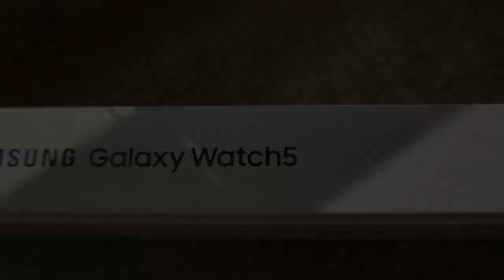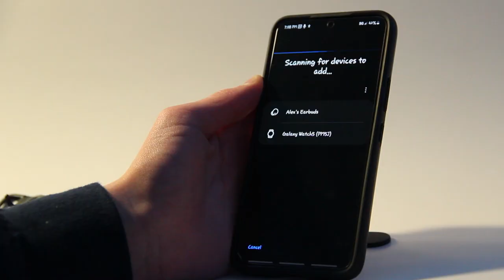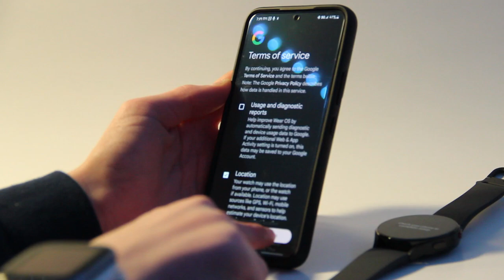Samsung Galaxy Watch 5 Unboxing & Setup | 44mm Graphite Bluetooth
Welcome to my Samsung Galaxy Watch 5 unboxing video! In this video, I will be showing you everything that comes in the box.

The Samsung Galaxy Watch 5 is the latest addition to Samsung's smartwatch lineup and boasts an impressive array of features. With a stunning super AMOLED display and sleek design, this watch is sure to catch your eye.

In this unboxing, I will be showing you everything that comes in the box, including the watch itself, charging dock, and quick start guide.

Join me as I unbox the Samsung Galaxy Watch 5 and discover all the amazing features that make it a must-have for anyone looking for a stylish and powerful smartwatch.

This is the 44mm Bluetooth version, but the unboxing experience is exactly the same for the 40mm version and the LTE version.
Hi, I upload "vlogs" about tech, photography/videography, and other vlogs. Some of my videos are computer tutorials, others are videos about photography or about cameras, and some are just vlogs.

Samsung Galaxy Watch 5 smartwatch unboxing Bluetooth 44mm watch size Graphite watch color Fitness tracking Built-in GPS Smart notifications Samsung wearable technology touch bezel First impressions Tech unboxing New tech gadgets Samsung smartwatch review Wearable tech accessories, Best smartwatch smart watch 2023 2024